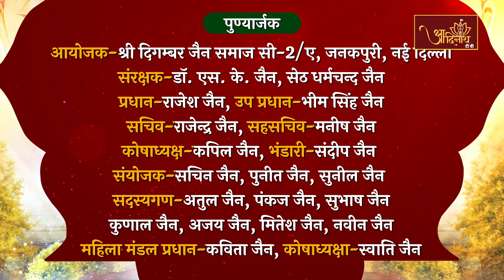P.P Ach. Sobhagya Sagar Ji M.H | Pravachan |आचार्यश्री सौभाग्यसागर जी । 27.08.23। Janakpuri, Delhi